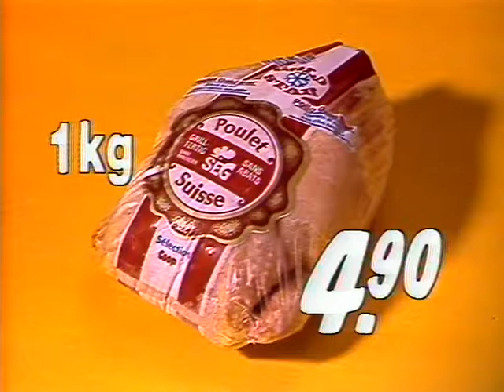Coop Mittwochstudio, Folge 363 vom 15. August 1984